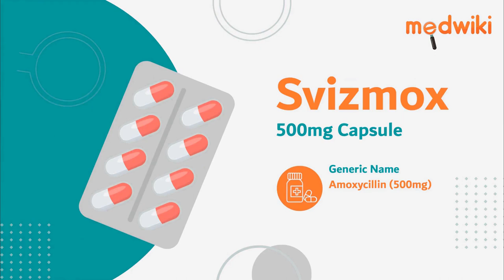Svizmox 500mg Capsule- Uses, Benefits and Side Effects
Svizmox 500mg Capsule